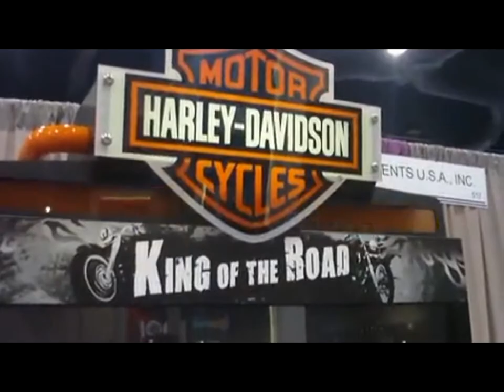Harley Davidson King Of Road